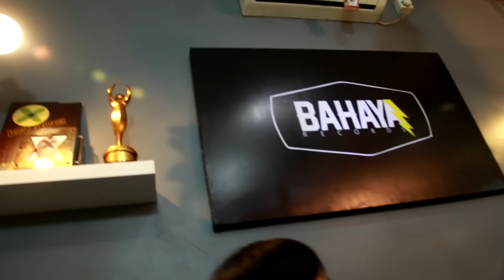Tipe-x - Behind The BOOK 1999 (Bertemu dengan TIPE-X)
Bahaya Records Presents
TIPE-X - Episode 2 (Bertemu Dengan Tipe-X)